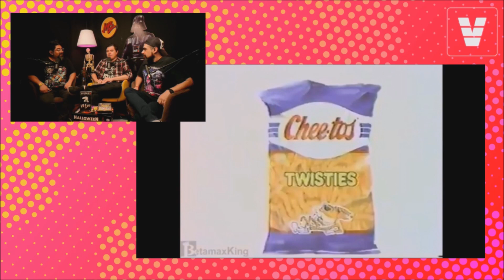Radio Zeta: Video Tron, "Parejas en la vida real y en la ficción" (25.03.24)